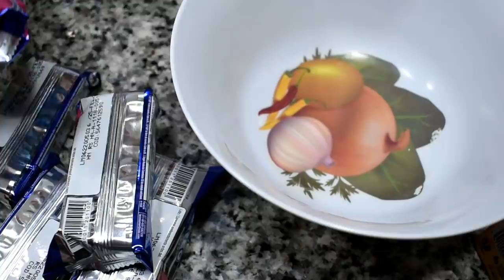POSTRE DE GALLETAS OREO 3 INGREDIENTES!!// sin horno, ni gelatina ¡riquísimo!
con 3 ingredientes puedes elaborar un delicioso postre sin gelatina, ni horno.
las galletas oreos dan un sabor increible a esta receta.

Ingredientes:
* 150gr de galletas oreo
* 2 tazas de leche.
* 6 cucharadas de maizena simple